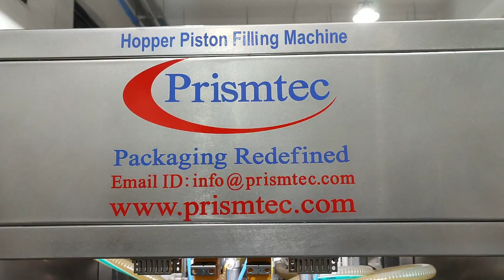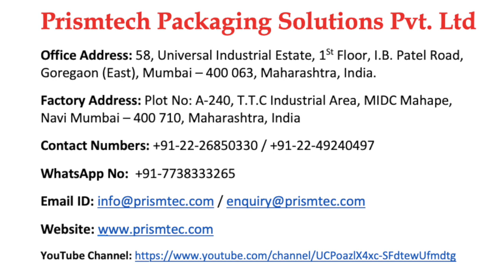Fruit Crush Auto Four Head Hopper Piston Filling with Single Head Screw Capping Machine